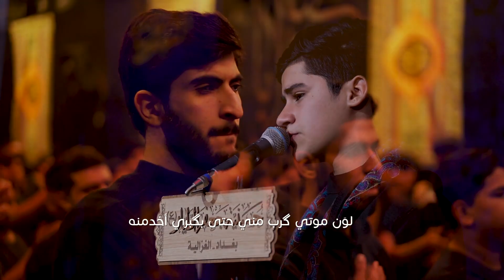رزقني الله خدمته / موسى البولاني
قصيدة| رزقني الله خدمته

•آداء
• كلمات | عبد الرحمن حميد الفضلي

▪︎المكان: حسينية جعفر الطيار
▪︎العراق - بغداد - الغزالية

الحسابات الرسمية:
يوتيوب:

الحقوق محفوظة ©️